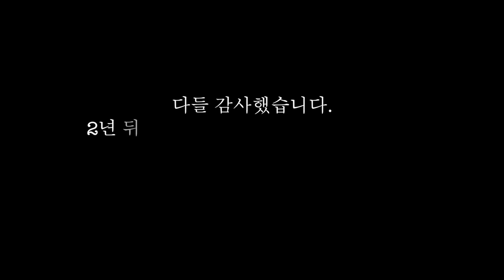군대에서는 무슨 음식을 먹을까? PX음식vs훈련음식 -각자먹방